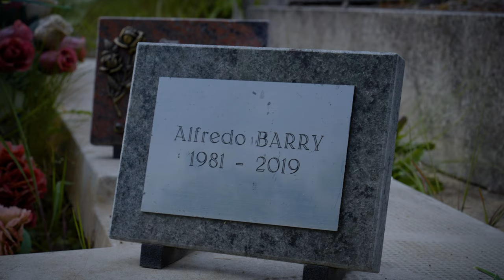Luisanna DOLIO PERDERTE (video Official 4K)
Dedicado a todas las personas que han perdido un ser querido.